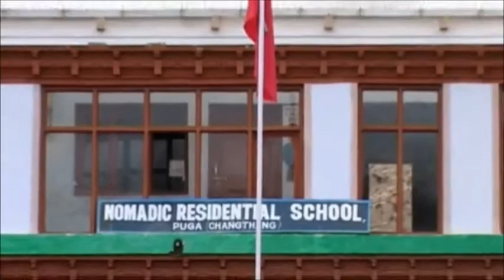Light in the Nomadic Highlands of India